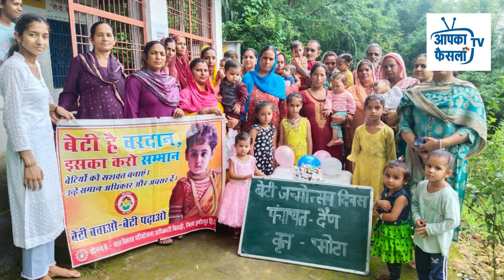बेटियों को सशक्त बनाए और समान अधिकार दे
महिला एवं बाल विकास परियोजना विझड़ी के सौजन्य से ग्राम पंचायत दैण के आंगनबाड़ी केंद्र पुदंड में बेटी बचाओ बेटी पढ़ाओ के तहत बेटी जन्म उत्सव कार्यक्रम का आयोजन किया गया  इस शिविर में वृत्त भोटा की पर्यवेक्षिका श्रीमती लता कुमारी ने बताया कि बेटियों के जन्म पर उत्सव बनाया, बेटियों को सशक्त  बनाए और  समान अधिकार  दे इस कार्यक्रम में पर्यवेक्षिका श्रीमती लता कुमारी व कार्यकर्ता कमलादेवी और वहां पर मौजूद छोटे बच्चे व उनकी माताएं उपस्थित रहे